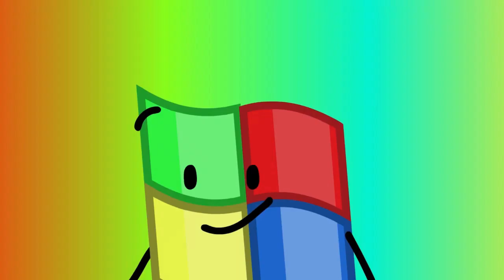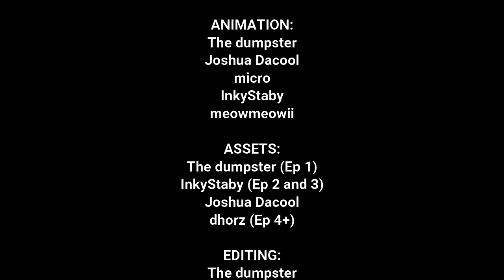Battle For A Mansion 5: What is going on?...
The last of many mansion battles...

The final 4 of BFAM are at it again! Who will be victorious and win the big mansion? Find out on the long awaited finale of BFAM...

*ALTHOUGH THIS IS THE FINALE OF BFAM, THE BFAM CHARACTERS ARE NOT GOING ANYWHERE*

Other Channels - go sub to them for extra context!!

Other Social Medias: (currently reduced to the active ones)